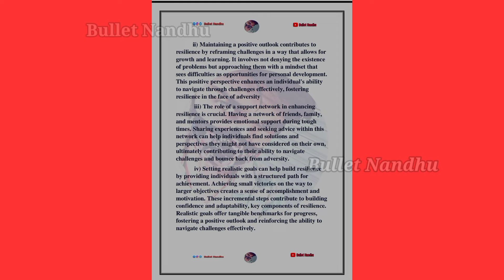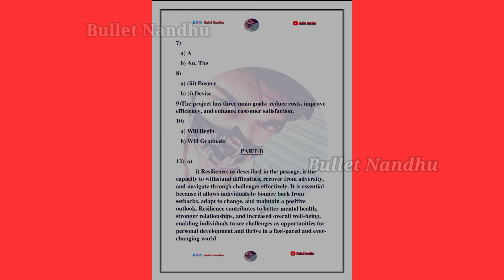Anna University Profesional English I Answer Key 2024 😲| Engineering 1st Semester English Ans Key 💯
✓ Anna university officially announced offline exam for UG Semester-I students Are panic for this Profesional English -I (HS3152) exams .Then Jan 27, Professional English-I Exam completed & one words answer keys are given in this video

Time Stamps ✨

0:00 Introduction
0:21 Professional English Answer key (HS3152)
0:44  Part - A Answer
1:43 Part-B Answer
2:54 Professional English Answer key
3:10 Conclusion

✓Regulation 2021 Professional English-I (HS3152) Answer Key in this video 👍